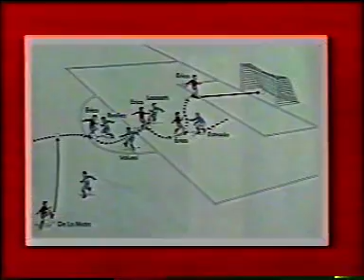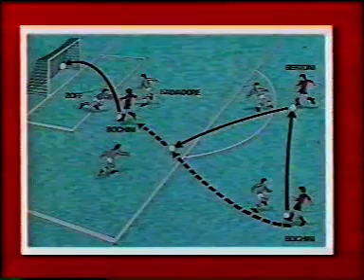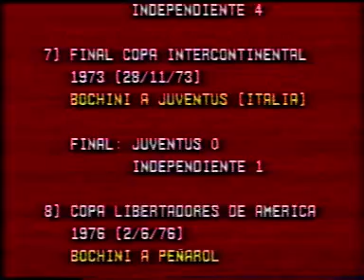70 grandes goles de Independiente